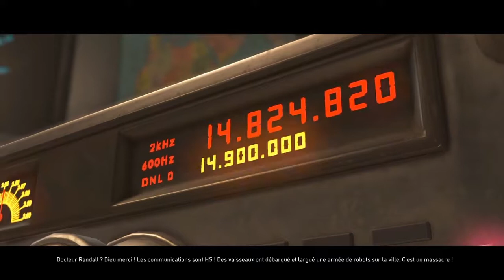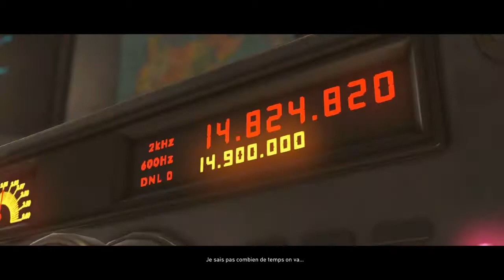Injustice 2 #4 : L'invasion !